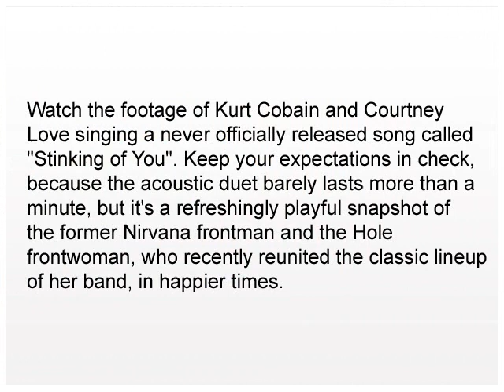Kurt Cobain and Courtney Love Duet - Stinking of You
Kurt Cobain and Courtney Love Duet on Unreleased 'Stinking of You' hits holleywood.Watch the vintage footage of unreleased Kurt Cobain and Courtney Love duet that surfaces.